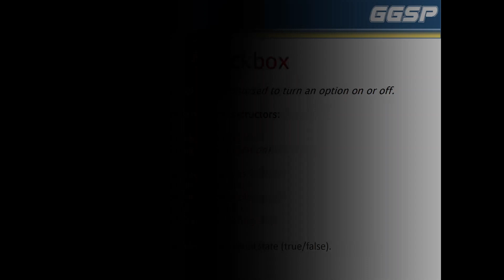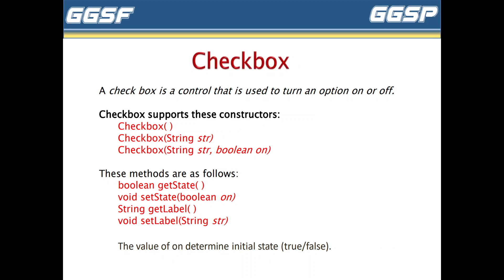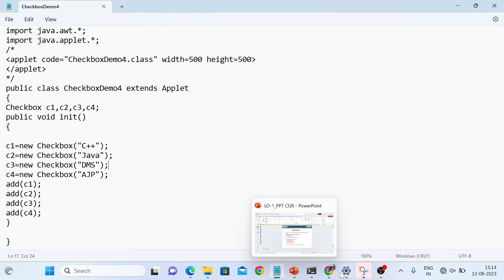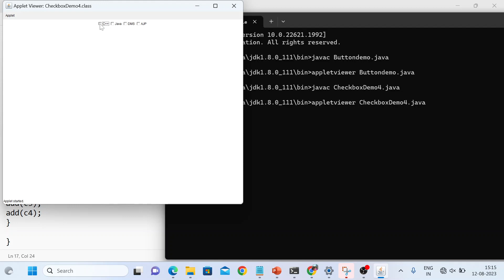AJP Checkbox| Unit no-01 | AWT COMPONENTS | ChechBox| Practical no 1 | MSBTE | 22517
Java AWT Button Click Event | Set TextField Value on Button
Click| How to Write Action Listener
Hello Friends, in this video we are going to understand how
to handle basic button click event using ActionListener in
Java Programming.
When we press a button and release it, AWT sends an
instance of ActionEvent to that button by calling
processEvent on the button. The processEvent method of
the button receives the all the events, then it passes an
action event by calling its own method processActionEvent.

Java AWT Button
How to Write an Action Listener
Button Click Action in Java
How to Set TextField Value on Button Click
How does Java handle click event?
Which event is performed on the button click in Java?
Is generated if a button is clicked in AWT?
How do you handle the event on button component in Java?
Handling a Basic Button Click Event in Java
java applet button(click event example)
java button click event
java button click event android
event handling example in java
how to perform action on button in java swing
event handling in java
awt button program in java
Java
Programming
Object Oriented

GUI
Interface
Tutorial
Click
Event
Handling
User Interaction
ActionListener
actionPerformed
java applet buttonclick event example
types of event handling in java
event handling in java pof
event handling in java ppt
actionlistener in java
add textfield on button click in java
actionlistener in java
action event in java
how to perform action on hutton in iava swing